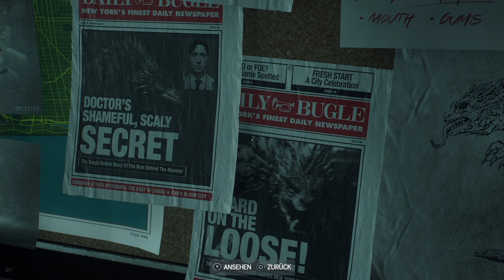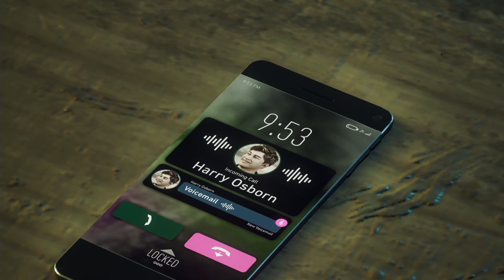Marvel`s Spider-Man 2 // 23 🕸 MJ der Stealth Profi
★Let`s Play Marvel`s Spider-Man 2 ★